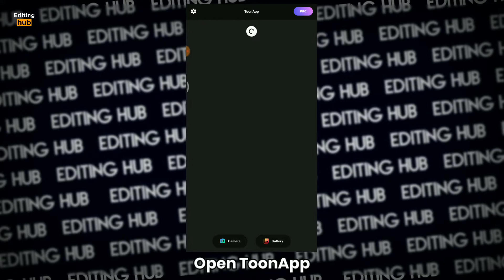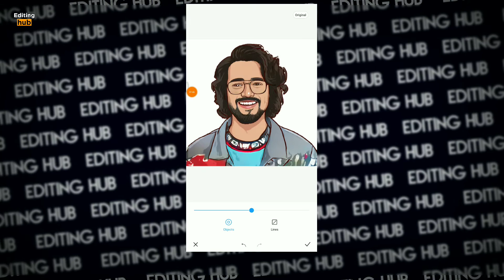Portrait Cartoon Photo Editing Tutorial | Cartoon Photo Editing In Android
° In This Video I Will Show You How To Make Portrait Cartoon Images.

° Mod Application -

° MY GEAR-

^ Laptop Bag

° Note :-